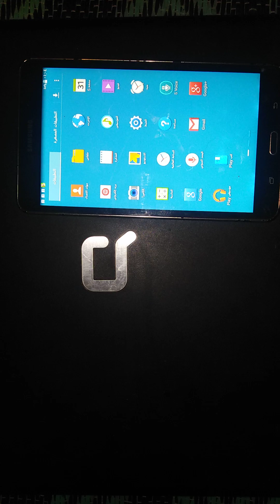كيف تعرف حجر النيزك الحقيقي بواسطة الهاتف 2022 meteor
سلام اعلكم عزيزي القارء ،اليك طريقة الصحيحة لمعرفة حجر النيزك الاصلي من المزيف بأسهل طرق، المتوفرة لديك في المنزل لأن بعط الإخوان لا يجدون المختبرات في بلدانهم ،والبعط لا يعرف قيمة الحجر الذي يملك ساعطيك جميع المعلومات التي يجد معرفتعا قبل أن تبدأ في تجارة أحجار النيازك ، وندكر منها ما فائدة من حجر النيزك، لماذا هو باهض الثمن ،وكيفة تعرف.
مافائدت حجر النيزك

كما نعرف جميعا ،أن وكالات ناسا تصرف الملايير الدلارات على المركبات الفطائية ،بغرط الاستكشاف الكون بصفة عامة ،يقمون بإرسال الربوتات الى الفطاء للمعلومات فقط مثل الكوكب الاحمر أو مايعرف بالمريخ ، بغرط استكشاف هل هناك حياة ام لا ،هل هناك بكتيريا او المكربات ،وهنا يأتي دور الحجر النيزك حيت يأتي من الكوكب المريخ ليصطدم بكوكب الأرض، بأبسط تكلفة ،ثم يأتي دور العلاماء لستكشاف هذا الحجر ربما يجد هل هناك بكتيريا ميتة ام لا ،حيث حجر النيزك يفقد قيمته ،عندما يكون قديم لأنه يختلط مع بكتيريا الكوكب الأرض.

كيفية تعرف على حجر النيزك

نعرف أن حجر النيزك يأتي مختلط بنسبة الحديد تتراوح ما بين 10 إلى 20 في المئة ،واونه يكون أسود من الخارج بسبب  إحتراقه بالغلاف الجوي أما لونه الدخلي يمكن أن يأتي بأي لون ، ويلتصق بالمغناطيس بنسبة قلية ، وليس كل حجر لونه أسود  ويلتسق به المغناطيس فهو حجر النيزك  ، لمعرف حجر النيزك بواسطة بصمة الهاتف المحمول قم بتمرير الحجر المراد فحصه على البصمة إن تحركت الشاشة فهو يحتوي على نسبة الحديد وهنا يأتي دور لعين المجردة حيث يمكنك رأية القشرة المحترقة من الخارج .